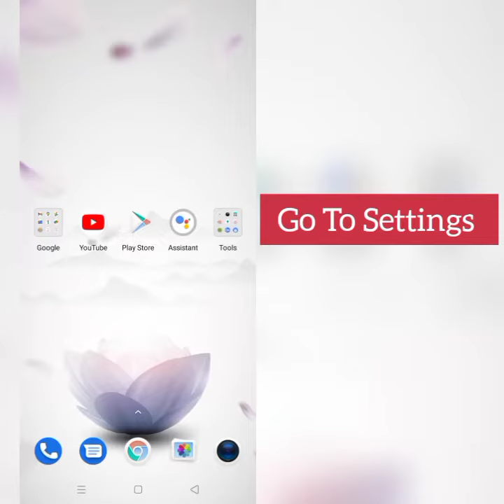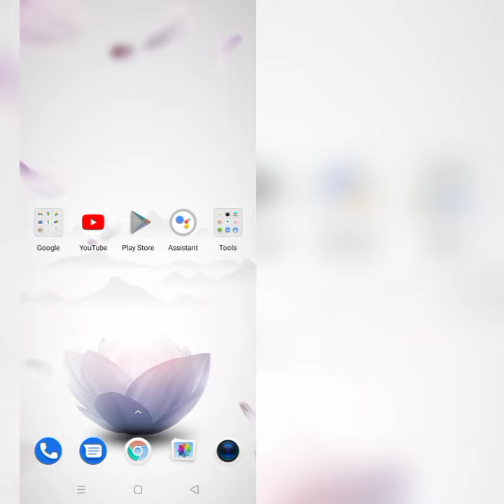How To Solve Asphalt 8 App Keeps Crashing Problem || Rsha26 Solutions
How To Solve Asphalt 8 App Keeps Crashing Problem

Hii friends welcome to my YouTube channel Rsha26 Solutions, today I am showing you how to solve Asphalt 8 app keeps crashing problem through this video hope so this will be helpful for you if you are facing the same issue.